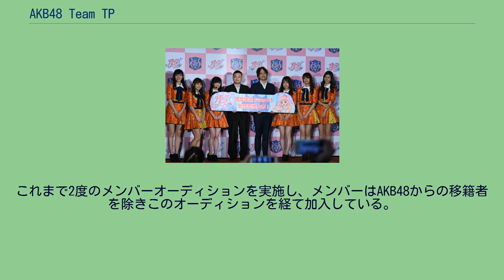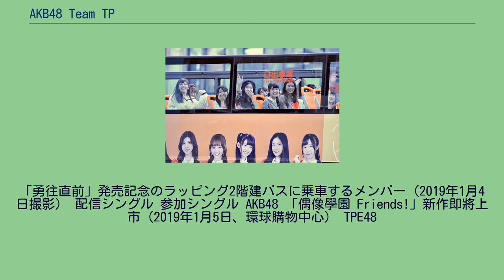AKB48 Team TP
台湾のガール・グループ
AKB48 Team TP（エーケービーフォーティーエイト チームティーピー）は、台北市を中心に活動する台湾（中華民国）の女性アイドルグループ。
AKB48を構成するチームではなく、公式姉妹グループ（AKB48グループ）のひとつである。
2018年7月まではTPE48（ティーピーイー フォーティーエイト）として活動していた。
総合プロデュースはAKB48と同じく秋元康が務める。
AKB48 Team TPの発足に際し、音楽プロデューサーの陳子鴻が運営責任者に就任した。
当初はTPE48として結成が発表され、台湾の地元衛星テレビ局である中天電視が携わる予定であったが、すぐには結成に向けた活動は行われず、当初の発表から6年の時を経て新たに設立された運営会社の元で結成された。
しかし、活動は順調には進まず、2018年7月にAKSより合弁およびライセンス契約を解消させるとともに、運営会社を阿克斯娯樂有限公司に変更、グループ名をAKB48 Team TPとして活動することとなった。
運営会社は2018年11月時点で好言娯樂有限公司となっている。
結成発表 2011年10月1日、AKB48のオフィシャルブログでグループの結成が発表された。
AKB48は同年6月に営業を開始した台湾のオフィシャルショップが盛況になるなど台湾での人気が高まっており、デイリースポーツは当時こうした人気が台湾でのグループ結成の背景にあると言及した。
当初の計画ではメンバー選考の詳細を2012年1月に発表、また台北市内に専用劇場の建設を予定し、AKB48の運営会社・AKSは2012年夏に劇場での公演を開始できるよう準備していくと説明していた。
2012年9月にオーディションが行われる予定だったが、同年後半に延期とされて以降、メンバーオーディションを含めて具体的な活動は行われなかった。
再開 2014年12月7日にHKT48が台湾コンサートを行った際にAKB48の台湾人メンバーオーディションを行うことが発表された。
オーディションで17人が“仮研究生”として採用された。
このため、東京スポーツでは「TPE48発足に向けての布石か」と報じた。
その後台湾内でレッスンなどを重ねた上でのセレクション審査を経て、馬嘉伶がチームBに「台湾留学生」として配属されることになった。
その他のメンバーは引き続き台湾に残り「AKB48台湾研究生」と呼ばれる。
2016年3月26日、横浜スタジアムで行われた『祝 高橋みなみ卒業“148.5cmの見た夢”in 横浜スタジアム』1日目の「AKB48 単独コンサート」において、フィリピンのマニラに拠点を置くMNL48、タイのバンコクに拠点を置くBNK48と共に、新グループを結成することが改めて発表された。
この時点で在籍する9人の「AKB48台湾研究生」については、最終オーディションからの参加資格が与えられる。
2017年7月9日に台北で行われたAKB48ファンミーティングの席上で、当初発表から6年近く経過した9月1日にオーディションを開始することが発表された。
この時点で在籍する6人の「AKB48台湾研究生」は最終審査からの参加となるが、不合格でも「TPE48研究生」になれることも発表された。
また9月1日に台北で行われたオーディション募集開始の告知イベントにおいて、AKB48の阿部マリアが移籍加入することを発表した。
2017年11月上旬迄に2次審査が行われ、「台湾研究生」を含む148人が3次審査に進んだ。
3次審査は、合格者の半数をファンによる投票の結果を基に選び、従来の選考方式により残り半数の合格者を決めるという方式が取られ、2018年1月19日にファン投票と従来選考それぞれ36人ずつ、計72人に絞り込まれ、同年2月4日に行われた最終審査の結果、45人が合格し、その内38人が1期生としてお披露目された。
3月10日に実施された『AKB48グループ センター試験』および「梯批壹村（TPE村）」の始動に伴い、活動を開始した。
5月から6月にかけて開催された『AKB48 53rdシングル 世界選抜総選挙』にはメンバー5名が立候補した。...